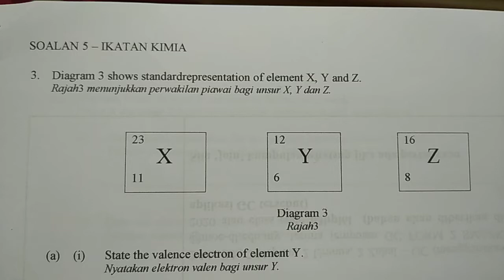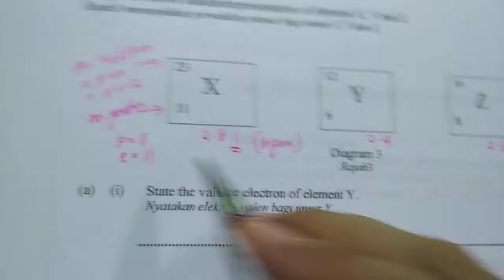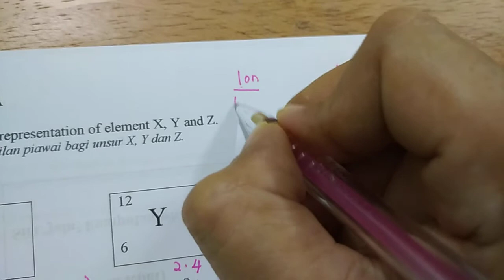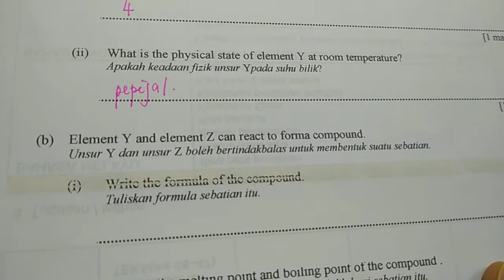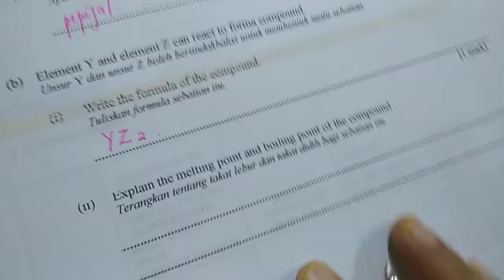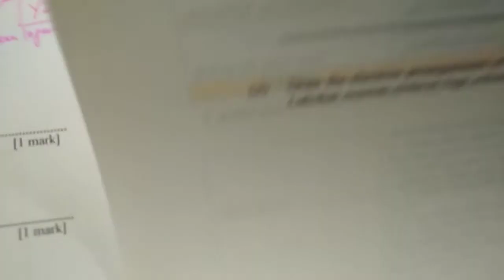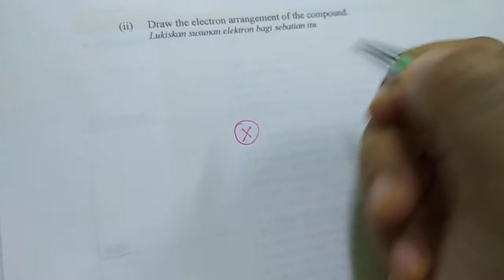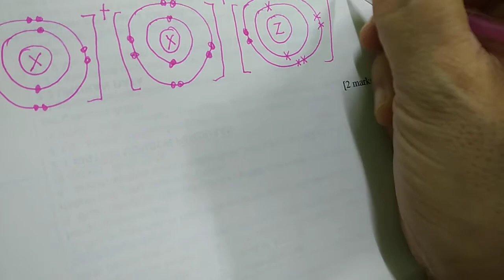SOALAN KIMIA F4 Bab 5 Ikatan Kimia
* Terdapat pembetulan sila rujuk Di bahagian komen*
Soalan Struktur bagi menetukan ikatan ion dan ikatan dan kovalen

GROUP TELEGRAM: tg://join?invite=AsRy8hiqGditA9xvOwqqjA